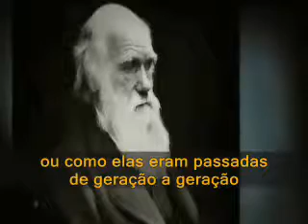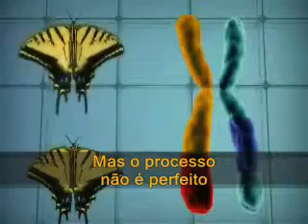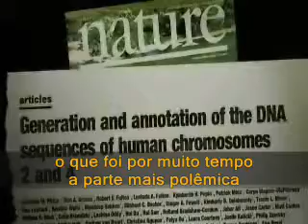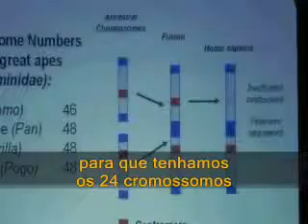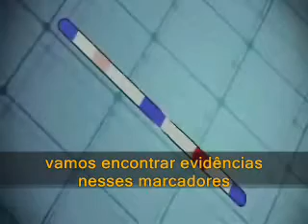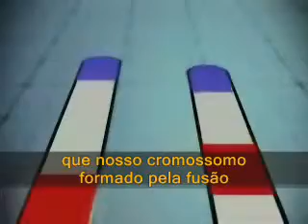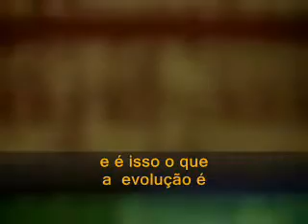Case Dover - Darwin's Judgement (6/12)